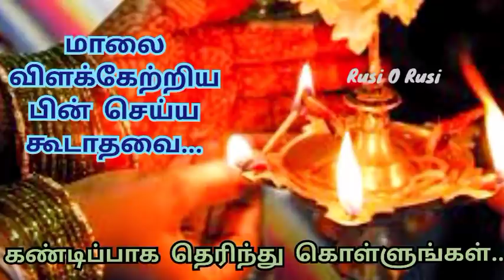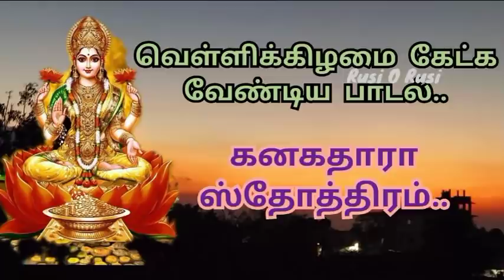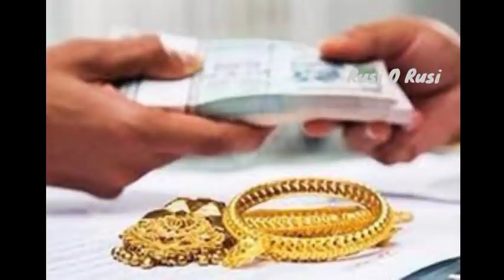வீட்டில் மாலையில் விளக்கேற்றிய பின் செய்ய கூடாதவை | Donts after lighting lamp in evening time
வீட்டில் மாலையில் விளக்கேற்றிய பின் செய்ய கூடாதவை | Avoid these after lighting lamp in evening

இந்த வீடியோவில் வீட்டில் மாலையில் விளக்கேற்றிய பின் செய்ய கூடாதவை பற்றி விரிவாக கூறியுள்ளேன். நீங்களும் பார்த்து பயன் பெறுமாறு கேட்டு கொள்கிறேன்.